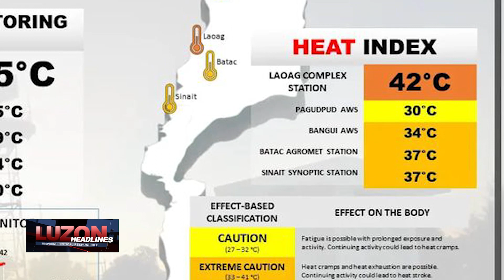Pinansyal na tulong mula sa DSWD, inihatid sa mga residente ng Mt. Province